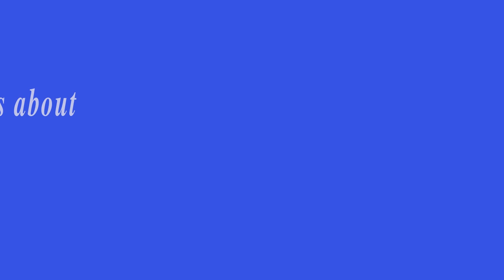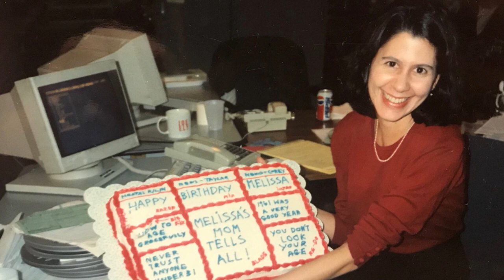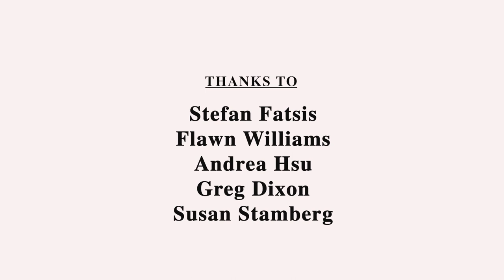One or Two words about Melissa Block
A long-time NPR producer, host and correspondent has retired. We hear from her friends and review some of the work she's done.